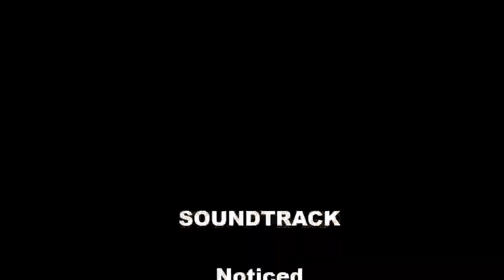Olivier Vallieres, Camp Fortune, 2018-12-26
Soundtrack: Lil Mosey~Noticed